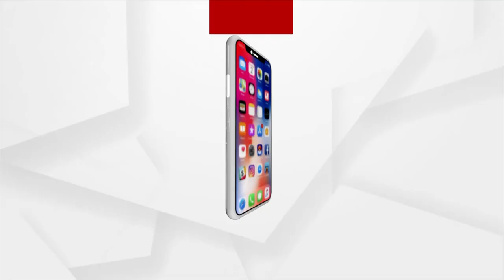Sata Katha || ପଦାରେ ପଡିଛି ପ୍ରଶାସନ !